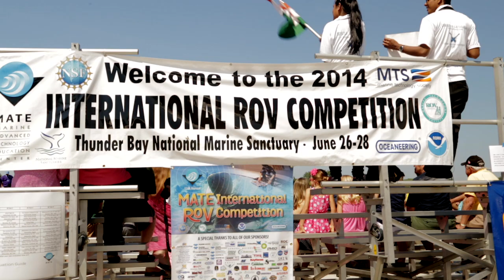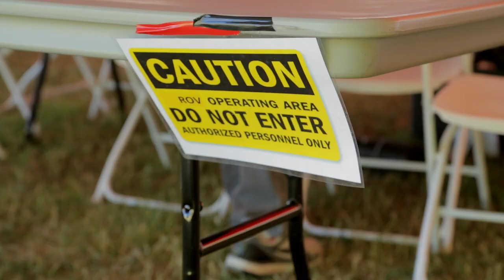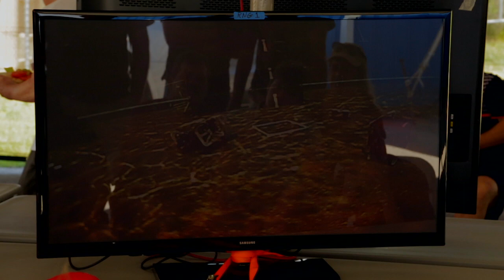Small Town, Big Heart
The story of how the 2014 International MATE ROV Competition impacted Alpena, Michigan, and perhaps more importantly, how Alpena impacted the participants.

Produced and directed by MADLAWMEDIA, with support by Thunder Bay National Marine Sanctuary and MATE. Additional camera work by Joseph Rybarczyk. Special thanks to Stephanie Gandulla for coordinating this project.